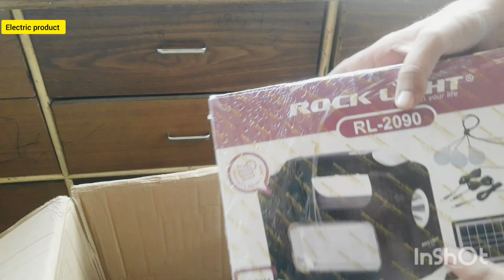electronic items unboxing इलेक्ट्रिक सामान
6v battery

12v DC lamps
AC DC lamps
torch light
electronic items unboxing

electronic items unboxing

electronic product unboxing

इलेक्ट्रिक सामान

electric product

दूकान में बेचने के लिए सामान

दूकान में कोनसा सामान बेचे
इलेक्ट्रिकल सामान बेचने के लिए